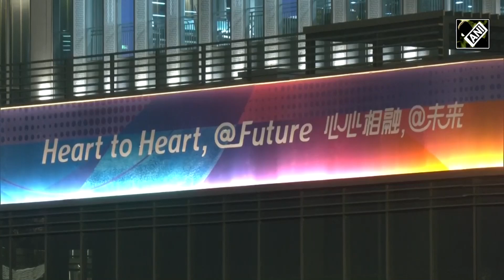Asian Games 2023 की हुई बेहतर शुरुआत, India ने दो मेडल किए अपने नाम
एशियन गेम्स 2023 (Asian Games 2023) का आगाज बेहतरीन अंदाज में हो चुका है. एशियन गेम्स के पहले दिन ही भारत ने खाता खोल लिया है. भारत ने कुछ ही समय के अंतराल पर 2 मेडल अपने नाम कर लिए हैं. ये दोनों मेडल सिल्वर रहे. भारत ने पहला मेडल निशानेबाजी में जीता. वहीं दूसरा मेडल मेंस डबल्स लाइटवेट स्कल में हाथ लगा. मेहुली घोष, रमिता जिंदल और आशी चौकसी (Ashi Chouksey) की तिकड़ी ने राइफल स्पर्धा (Air Rifle Shooting) में दूसरा स्थान पाया.